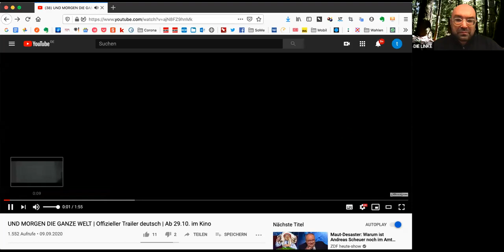Antifaschismus im Kinoformat. Regisseurin Julia von Heinz im Gespräch mit Jörg Schindler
Jörg Schindler (Bundesgeschäftsführer DIE LINKE) spricht mit der Regisseurin Julia von Heinz über ihren neuen Film „Und morgen die ganze Welt“.

Eine Besprechung des Films findet ihr auch auf LINKS BEWEGT, dem Online-Mitgliedermagazin der LINKEN